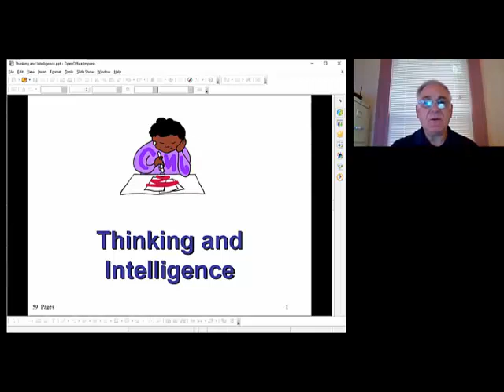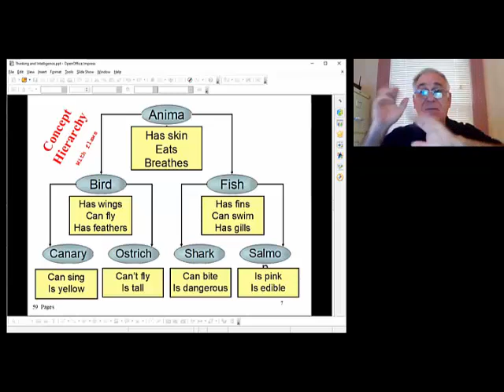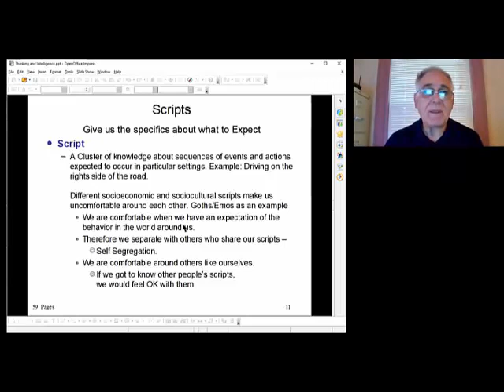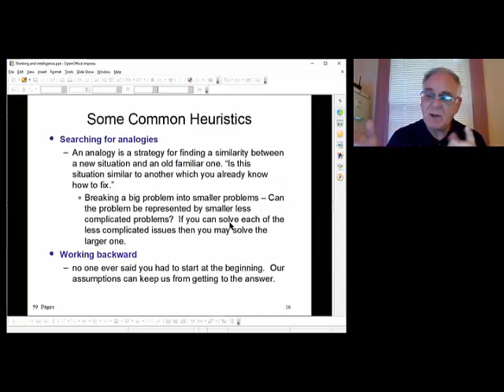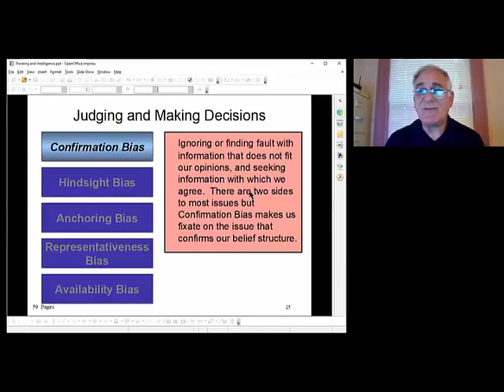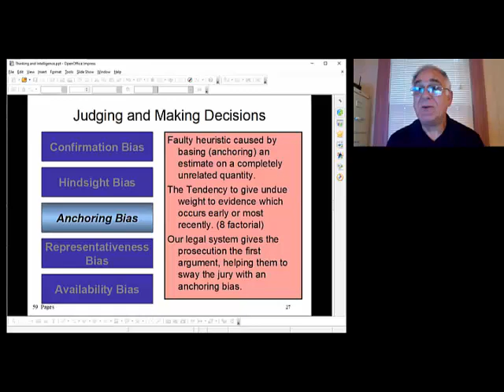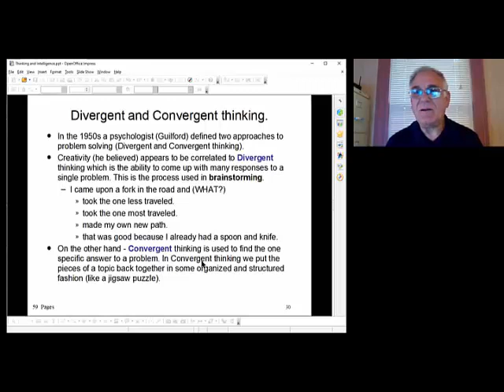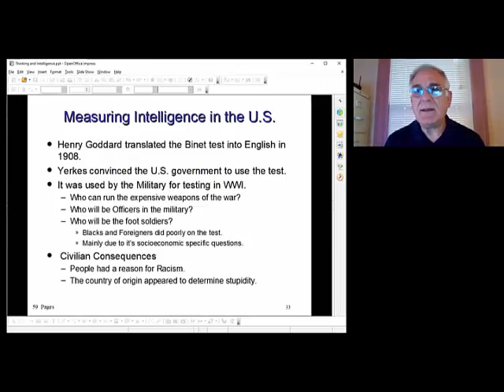DAY 18 Zoom lectures for Intro to Psychology - Intelligence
DAY 18 Zoom lectures for Introduction to Psychology for covid
Introducing Intelligence